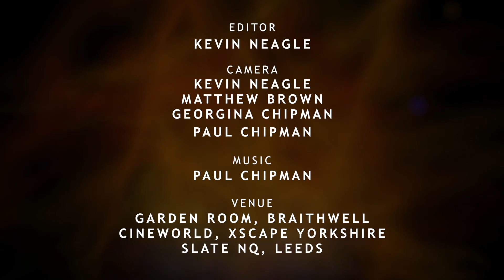Greg Chipman Magic 2016